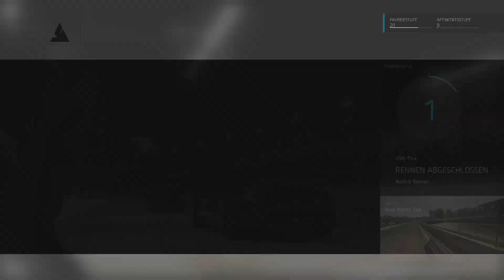🎮​​ USA Tour - Kompakte Sportcoupes 1/2 🎮 Twitch Aufzeichnung [#17] Xbox Series X | Deutsch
In diesen Video zeige ich euch ein Twitch Gameplay von Forza Motorsport 6.

Forza Motorsport 6 (oftmals nur Forza 6 genannt) ist ein Rennspiel, das exklusiv für die Xbox-One-Konsole erschienen ist. Im Spiel bestreitet der Spieler zahlreiche Rennserien mit einer großen Auswahl an Wagen. Am 7. September 2016 kam außerdem Forza Motorsport 6: Apex, eine Free-to-play-Variante für Microsoft Windows, heraus.

Das Spiel beinhaltet über 450 Fahrzeuge und 26 Rennstrecken.
Die Kooperation mit TopGear aus dem Vorgänger wurde fortgesetzt. James May und Richard Hammond haben einige stimmliche Auftritte. Auch The Stigs Digital Cousin ist wieder mit dabei. Man kann somit in einigen Rennen gegen den digitalen Cousin von The Stig antreten. Einzig Jeremy Clarkson fehlt in Forza 6.

Die Rennen können bei Tag, in der Nacht oder im Regen gefahren werden.
Neben diversen Kleinwagen (z. B. VW Käfer, Ford Fiesta XR2), Mittelklasse-Wagen (z. B. Mazda RX-3, Lexus SC 300) und Sportwagen (z. B. Maserati MC12, Ferrari FF) können auch Rennwagen verschiedenster Arten gefahren werden. Es stehen sowohl V8 Supercars als auch Formel-1-Wagen diverser Jahrgänge zu Verfügung. Ebenso können IndyCars und erstmals auch Formel-E-Fahrzeuge eingesetzt werden.

Das Cover des Spiels ziert ein Ford GT, welcher auch im Spiel gekauft und gefahren werden kann.

Am 1. März 2016 wurde die sogenannte Porsche-Erweiterung veröffentlicht. Diese beinhaltet 21 Porsche-Modelle, neue Mehrspielerveranstaltungen und den Virginia International Raceway als neue Rennstrecke. Folgende drei Rennfahrer haben bei der Authentizität der Erweiterung geholfen und treten auch als Sprecher auf: Derek Bell, Hurley Haywood und Patrick Long.

Mit der NASCAR-Erweiterung wurde das zweite große Add-On am 17. Mai 2016 veröffentlicht. Es beinhaltet 24 Fahrzeuge von fünf Teams der NASCAR-Saison 2016. Bei den Fahrzeugen handelt es sich um den Ford Fusion, den Chevrolet SS und den Toyota Camry. Als neue Strecke kommt außerdem der Homestead-Miami Speedway hinzu. Mit der Erweiterung wird eine 10 Stunden dauernde Kampagne hinzugefügt. Innerhalb dieser fährt man auch auf europäischen Straßenkursen und auch gegen serienfremde Fahrzeuge.

Am 12. Juli 2016 wurde das Turn 10 Select-Autopaket veröffentlicht. Es beinhaltet, neben sechs PKW, zum ersten Mal auch einen Renntruck.

Folgende neue Strecken sind im Spiel enthalten: Brands Hatch, Circuit of The Americas, Lime Rock Park, Monza und Watkins Glen. Wieder mit dabei sind der Nürburgring, Bathurst, Spa-Francorchamps und Le Mans. Die Strecke in Rio de Janeiro wurde aus dem ersten Teil übernommen. Aus Forza 4 sind der Hockenheimring und der Sonoma Raceway mit dabei. Der Indianapolis Motor Speedway kann auch wieder befahren werden. Die 2014 durchgeführten Umbauten wurden berücksichtigt.

Titel: -
Datum der Erstveröffentlichung:  1. September 2015
Entwickler: Turn 10 Studios
Herausgeber: Microsoft Studios
Plattform: Xbox One, PC

Link Zum Spiel:

⚜️ TAGS ⚜️